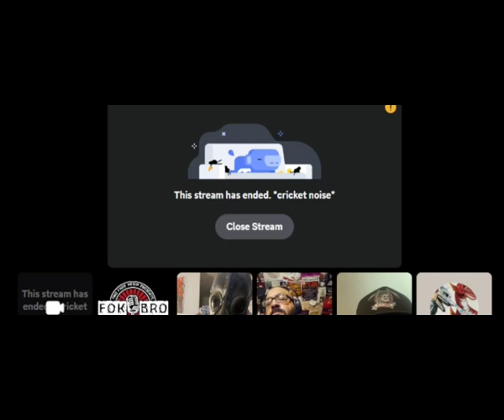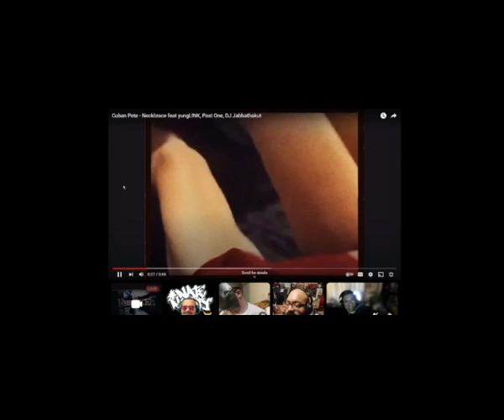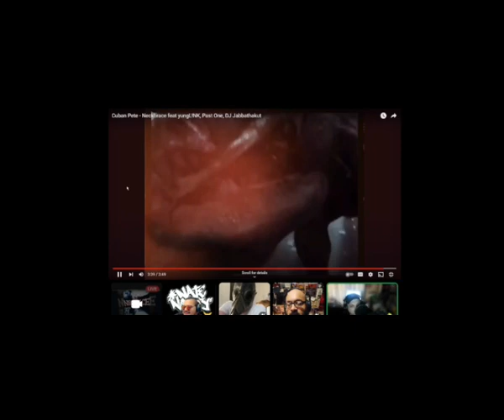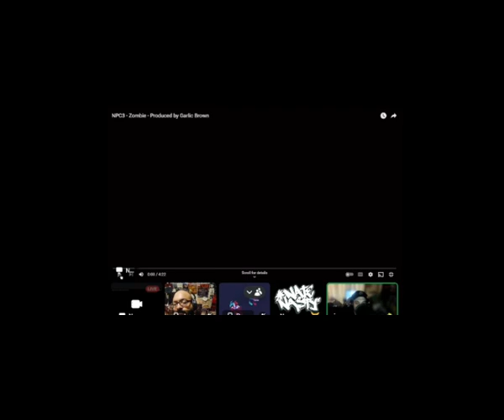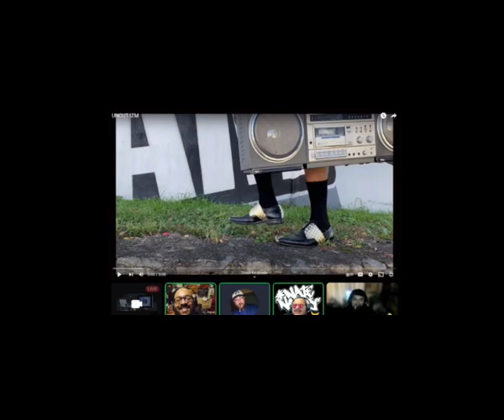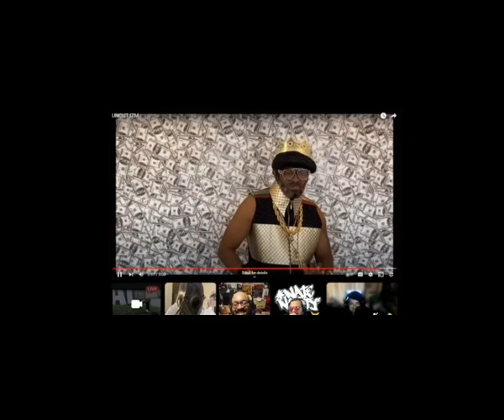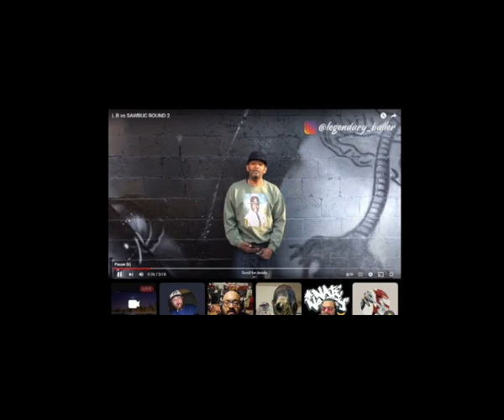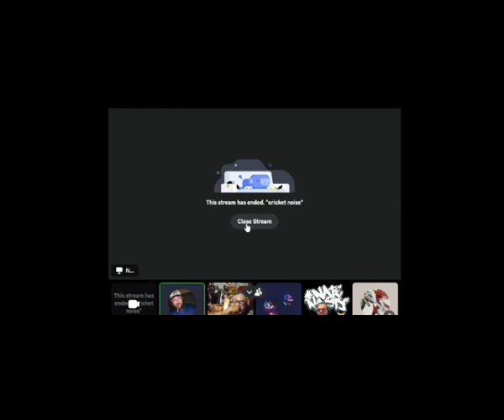Twoface Media Presents FOK Bro Episode 19 "Lima Beans"